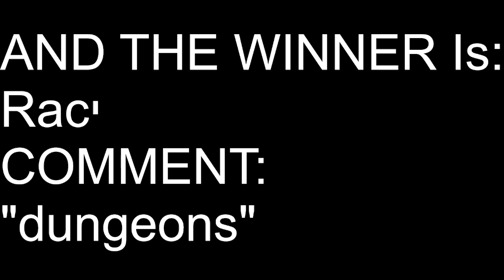The Winner of the Account !dscord for the info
Congratulations to the Winner and will soon prep for the next account giveaway soon.

5pm Central Time
TWITCH.TV/Jayrstar3